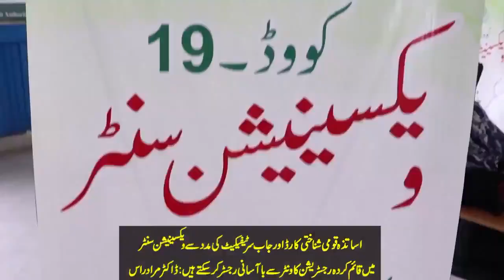vaccination covid 19